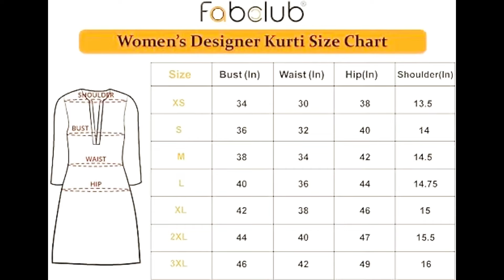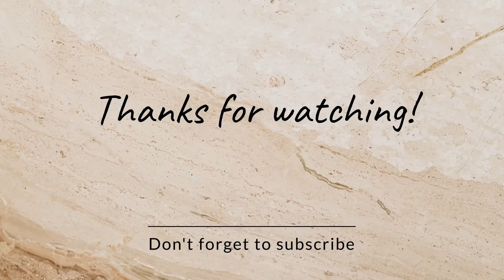6 panel Aline Kameez with shoulder princess Cut (DIY)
App Name in Google Play Store:Sew with shama

For Iphone IOS users : Download MY Institute APP from App store and enter the ORG CODE: BBTHUG

Watch the video till end for the size chart.